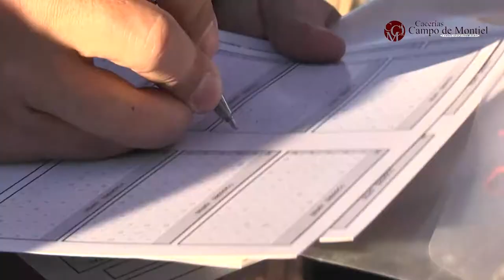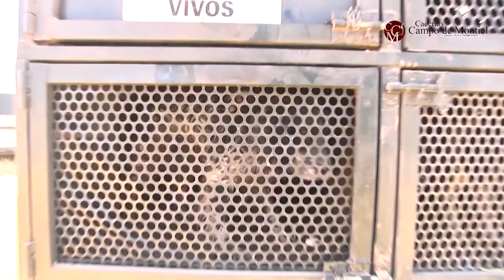TRADITIONAL DRIVEN RED PARTRIDGE SHOOTING IN CIUDAD REAL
If you liked this video, You will LOVE our Newest Spot and Stalk Deer Hunting video linked

"Hunting is Bad" ... This is the most common response by people that live in countries with no animals and no education on the subject. America has many many animals because their population is studied and maintained by wildlife biologists, paid for by the sale of hunting and fishing products and licenses. If other countries adopted these same practices, they too would have great animal populations. If you would like further education on the subject I recommend you google search the Pittman Robertson Act. By assigning a value to the animals, we can then pay biologists and conservationists to regulate the proper amount of animals to take from the population each year in relation to the animals being born. When the population is too high, animals are highly susceptible to disease, and that is mother natures way of thinning the population. Without implementing game laws, its a free-for-all and animal populations are quickly depleted. There is a proper balance that is needed and in order to pay for that intensive study, we have large taxes on hunting and fishing gear as well as licenses sold to the public. The Pitmann-Robertson act has been in place for over 100 years in America and this system has brought the whitetail deer, elk, turkey, and bison back from near extinction in the early 1900s. The R&P Act also has paid for MILLIONS of acres of natural habitat to be permanently protected from human development, and other counties cannot boast that .so by jumping on the anti-hunting bandwagon, You are actually the cause of depleted animal populations. I also cannot emphasize enough how little I care about "how much you think you are right". Science, facts, and statistics are greater than your emotionally driven opinions.